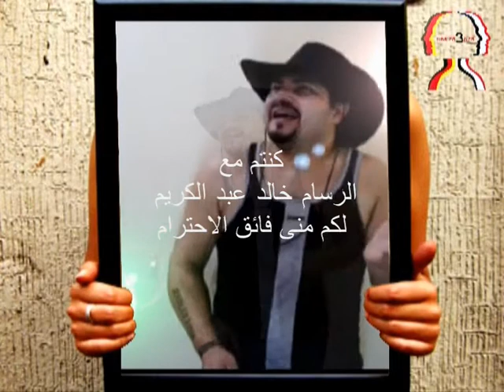الفنان محمود المليجى رسم بورتريه | رسام بورتريه محترف | الرسام خالد عبدالكريم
رسام بورتريه محترف | الفنان خالد عبد الكريم
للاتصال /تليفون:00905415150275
رسم بورتريه لجميع المناسبات السعيدة وارسالها الى جميع انحاء العلم . يصل اليك رسم البورتريه حتى باب منزلك اللوحه مسلفنة بطبقه قوية من البلاستك تغليف حرارى ومسبته على شاسية خشبى مع كليبس جاهزة ان تقدم هدية او تعلق مباشره على الحائط لا تحتاج برواز او زجاج
GALLERY KHALED3KEN
فيس بوك الصفة الرئيسية
نقوم بتوصيل البورتريه حتي باب منزلك
Portrenizi siparis edin adresinize gonderelim
فيس بوك فنان خالد عبدالكريم
الفنان محمود المليجى حصل على شهادة البكالوريا بدا حياته الفنية ممثلا بالمسرح حيث عمل بفرقة فاطمة رشدى بعد تخرجه واخذ يتنقل بين الفرق المسرحية اشترك بالتمثيل فى العديد من الاعمال الاذاعية والتليفزيونية قام بكتابة الافلام فى عام 1946 منها :فيلم "الملاك الابيض" (الحوار) 1952 "الام القاتلة"(القصة والحوار) 1957 "سجن ابو زعبل"(القصة) 1959 "المبروك"(القصة) حصل على عدد من الجوائز منها وسام العلوم والفنون عام 1964 ووسام الارزمن لبنان عن اعماله الفنية فى نفس العام وعام 1972 على الجائزة الاولى عن دوره فى فيلم "الارض" عمل فى بعض المسلسلات السورية وافلام سودانية هو الممثل الذى جعل من الشرير شخصية محورية فى السينما المصرية رغم محاولاته الخروج من هذا الاطار مرارا اشتهر باستخدام يده اليسرى كان عليه ان ينتظر طويلا ليقنع الناس انه متميز من خلال دوره فى "الارض" لكنه لم يكرر هذا كثيرا بعد ان اكتشفت موهبته المتميزة.
قام بكتابة ملخص السيرة: محمود قاسم
اعمال الفنان خالد عبد الكريم رسم بورتريه